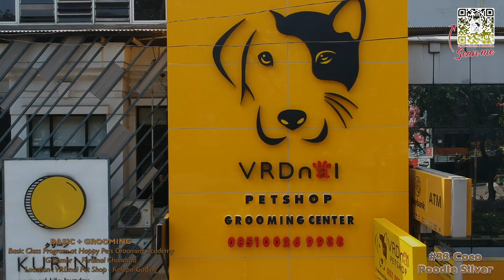After Before #33 Coco - Silver Poodle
#33 Coco - Silver Poodle
BASIC + GROOMING
Basic Class Program at Happy Pets Grooming Academy

Groomer : Ferdinal Chandra
Location : VRDnal Pet Shop - Kelapa Gading